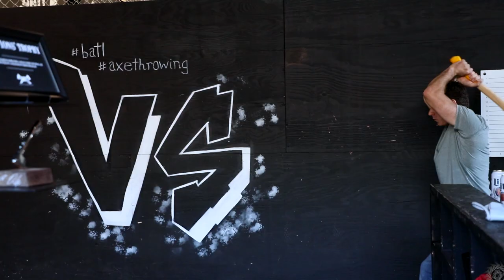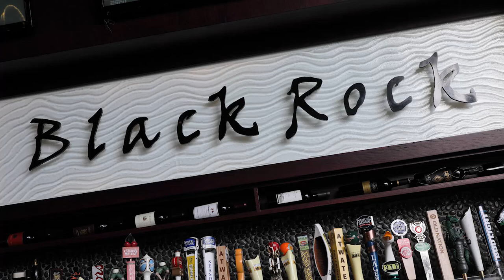Sarah 30th Birthday Video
Just some simple footage put together from Sarah's 30th Birthday Party at BATL Axe and Black Rock in Novi, MI.  5-18-19.

Need USB drives to store things?

Gear I utilize:
5D Mark IV
7D Mark II
EF 24-105 f/4
EF 70-200 f/2.8